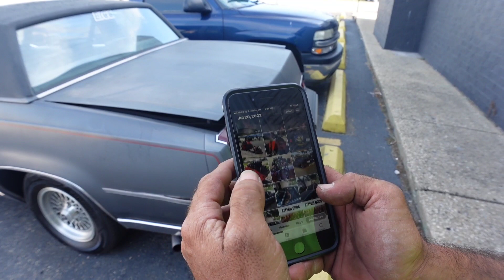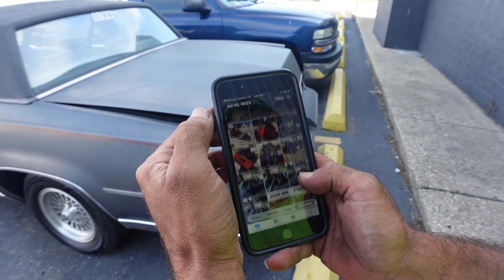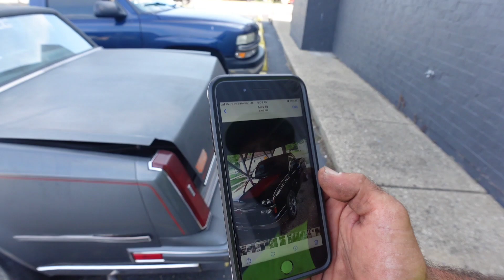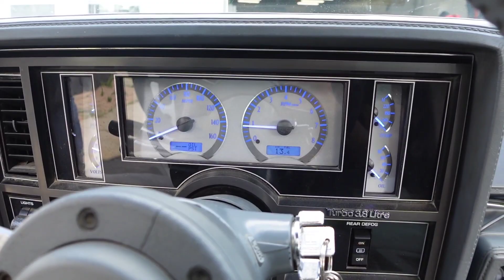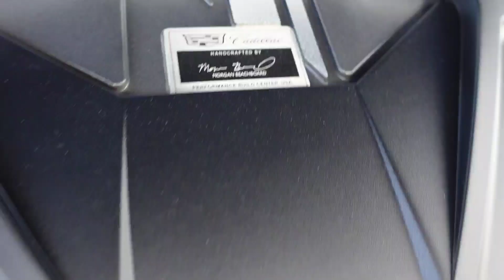I BOUGHT TURBO JOE GRAND NATIONAL REGAL AND A 88 CUTLASS SUPREME BOTH T-TOPS